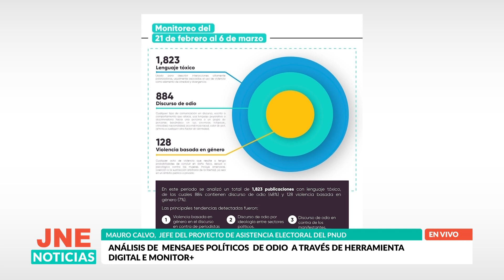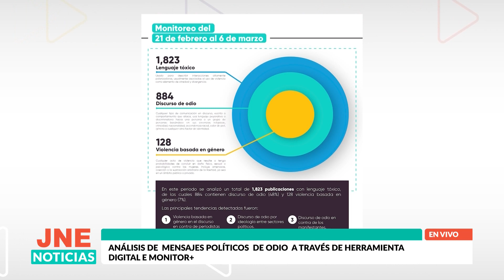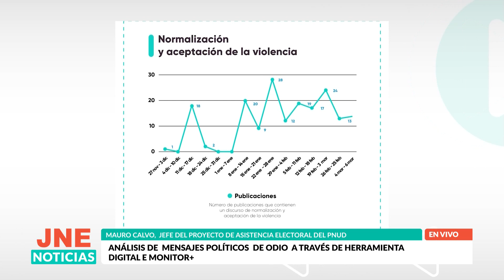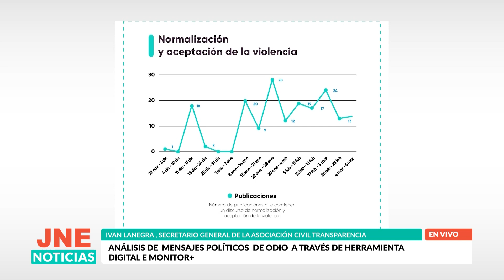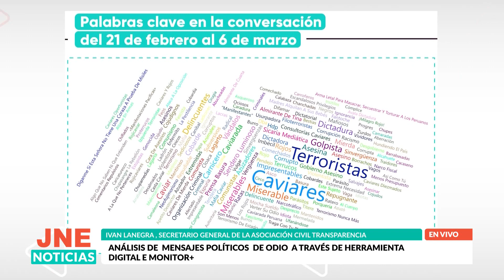Análisis de mensajes políticos de odio a través de herramienta digital de PNUD y Transparencia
Mauro Calvo,  Jefe del proyecto de asistencia electoral del PNUD
Ivan  Lanegra , Secretario general de la asociación civil Transparencia
eMonitor+